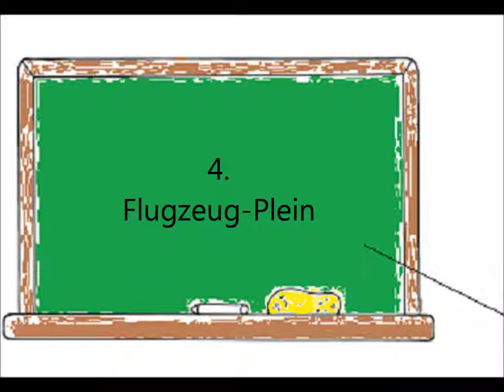Englisch Vokabeln #1 |Extrem Sinnlos Nachhilfe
Heute lernen wir ein Paar Englisch Vokabeln!  Hoffe euch gefällt das Video!